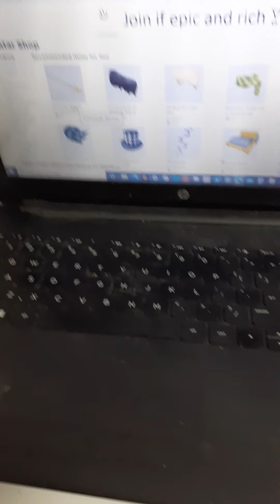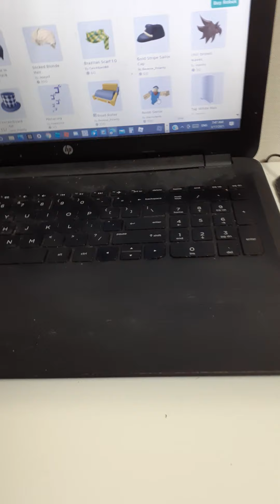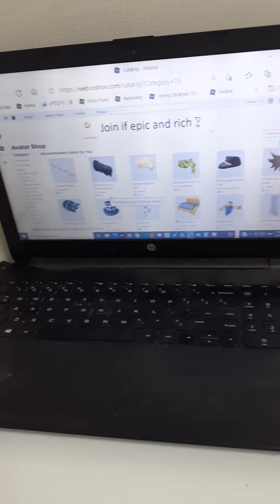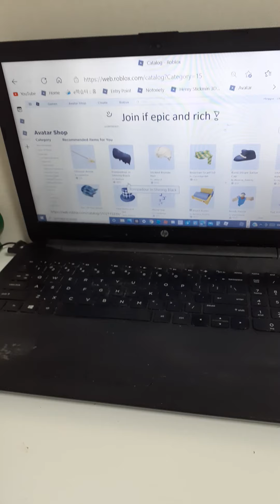They added JoJo stuff in the catalog in the roblox reccomended tab